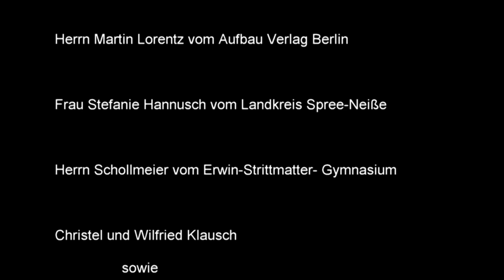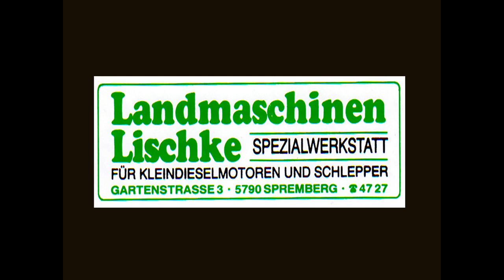"Die Mücke am Blatt" Kurzfilm von Peter Moschall 2017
Der Film "Die Mücke am Blatt" wurde nach einer Kurzgeschichte von Erwin Strittmatter aus dem "Schulzenhofer Kramkalender" benannt.
Er ist ein Geschenk für den Strittmatterverein e.V. in Bohsdorf zum diesjährigen 105. Geburtstag von Erwin Strittmatter.
Am 13. August wird der Film im Strittmatter - Hof Bohsdorf uraufgeführt.
Der Kurzfilm (27 min) ist einem fiktiver Dialog eines Großvaters mit seinem Enkel, wobei die Texte von Erwin Strittmatter so ausgewählt wurden, dass sie sich als Antworten
auf die Fragen der Enkelin eignen. (überwiegend entnommen aus seinem Buch "Selbstermunterungen")

Die Enkelin - gespielt von Lara Kantor (16) - ist im wirklichen Leben Schülerin am Erwin-Strittmatter-Gymnasium Spremberg und geht dort in die 11. Klasse.
Lara hat die Texte der Enkelin, ihre Fragen in der ihr  eigenen Sprache so formuliert, dass Strittmatter in ihr einen ebenbürtigen Dialogpartner finden konnte.
So ist uns ein hoffentlich interessanter Dialog zwischen dem "Großvater" Strittmatter und der Schülerin Lara gelungen, denn hier prallt die Poesie und Dichtkunst Strittmatters mit der Sprache der Generation der heute 15-16 jährigen  aufeinander.
Werden beide am Ende doch eine gemeinsame Sprache entwickeln, werden sie sich verstehen und auch gegenseitig achten und respektieren?
Wir haben versucht, in schönen Bildern der Poesie Strittmatters gerecht zu werden.
Wir hoffen, mit diesem Film zeigen zu können, wie wichtig die Bereitschaft zum Dialog zwischen  Menschen unterschiedlicher Meinungen und Auffassungen ist.
Am Drehbuch arbeiteten Lara Kantor, Winfried Marquardt und Peter Moschall.
Gedreht wurde über ein Jahr lang in genau in den Landschaften, die Strittmatter so wunderbar beschrieben hat.